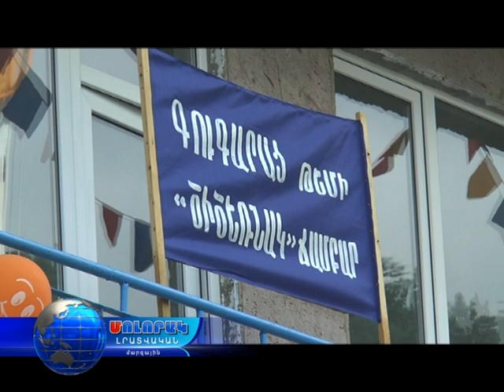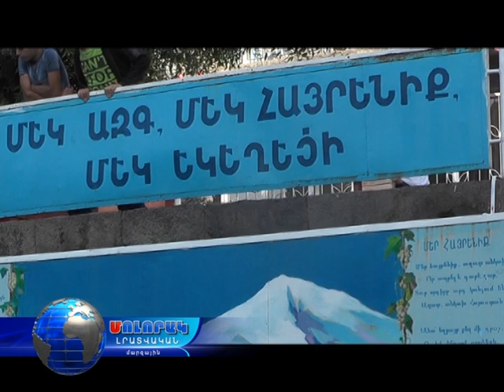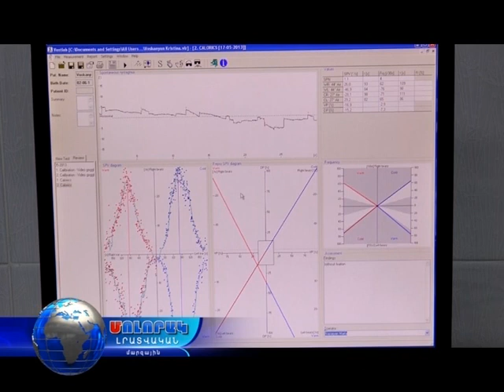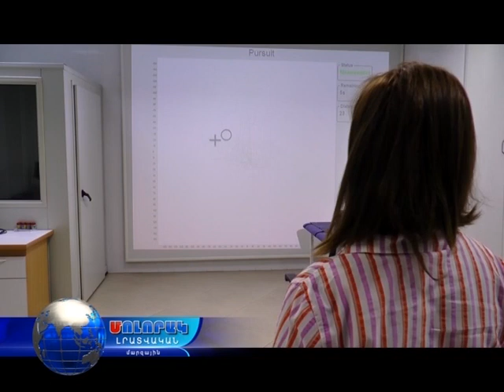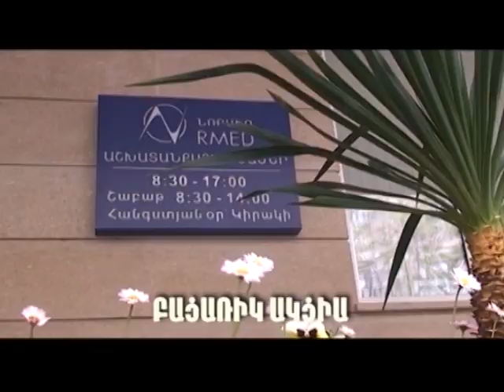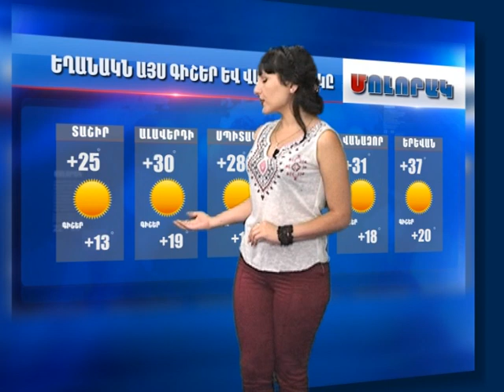Մոլորակ լրատվական գլխավոր թողարկում 23.08.17